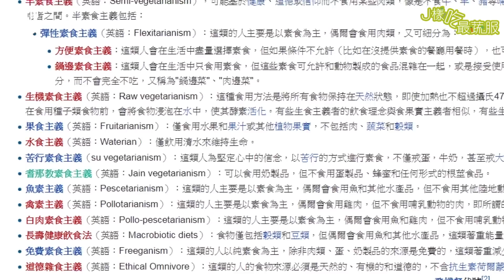香料烤蔬菜 │ 是適口不是四口！J樣念最饒舌！【J樣吃最蔬服 #45】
很簡單的香料烤蔬菜
輕輕鬆鬆就能搞定
喜歡吃肉的人也可以搭配肉一起吃
健康又蔬服喔❤❤❤